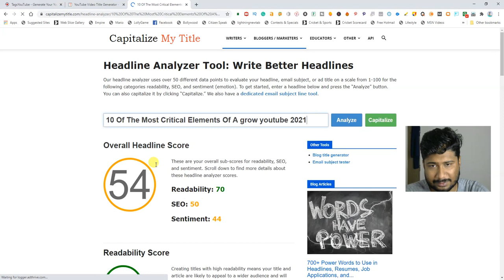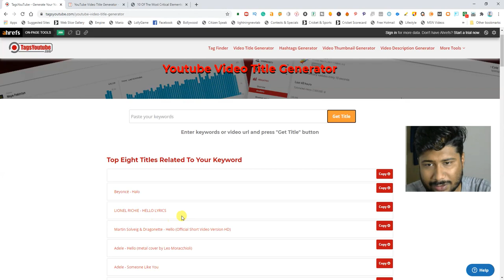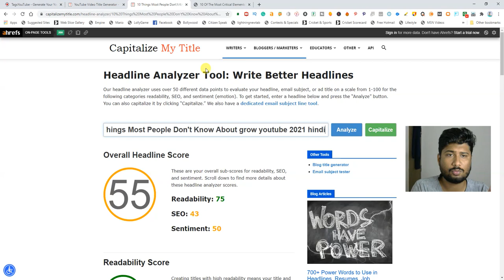Best Youtube Title Generator Website in Hindi || Youtube Title Generator Free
In This Video Ap log kaise youtube ka title generate kar sakte ho bahat easy se isse aplog apka title ka seo ko bhi check kar sakte ho.Apka youtube video ka title thik hai ki nehi uska seo check kar sakte ho bahat accha website hai.

If you like our video so please share it.